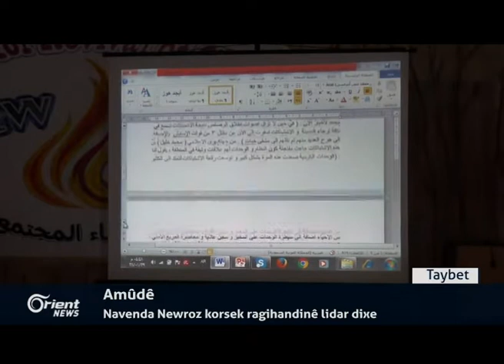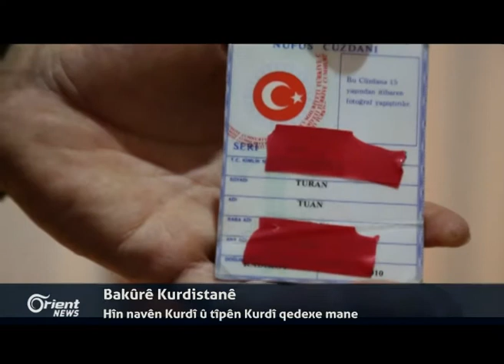Êlên Ereb ên Mûsilê: Em dixwazin beşek ji Kurdistanê bin